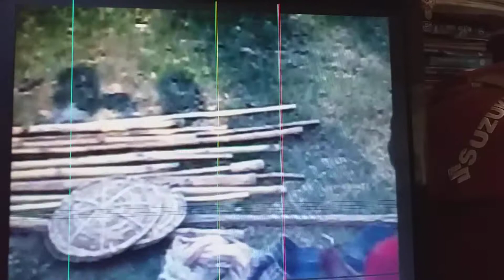ধরাইল এর সুন্দর লাঠি লড়ি খেলা